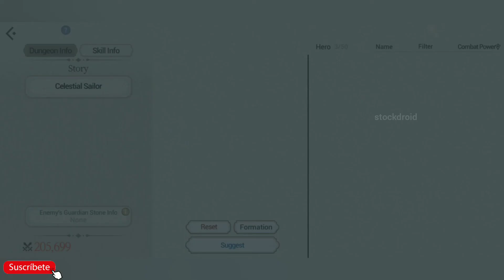Exos Heroes GAMEPLAY ANDROID & IOS JUEGO DE AVENTURAS,ESTILO ANIME CON BUENOS GRÁFICOS por turnos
¡VISUALISMO JUGAR!
¡La gran aventura para buscar 'Exestruk', la espada perdida del emperador y la maldición del antiguo dragón!
Experimenta la aventura de tu vida.
Experimenta el visualismo único más allá de tu imaginación.
¡Experimenta el extraordinario y extraordinario juego de rol!
VISUALISMO JUGAR ≪Exos Héroes≫

►► PESO: 3GB

 ► ONLINE